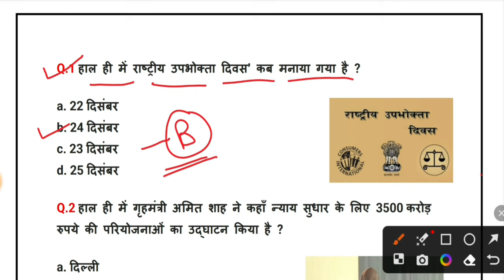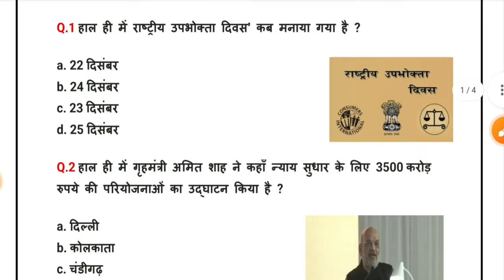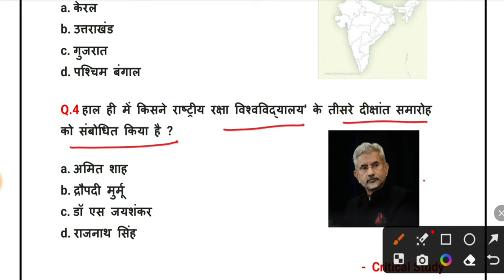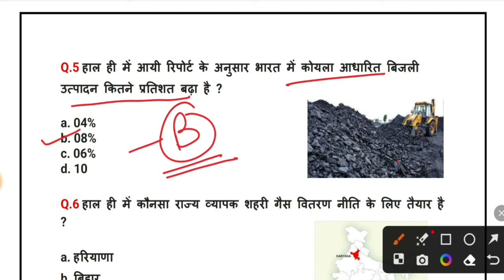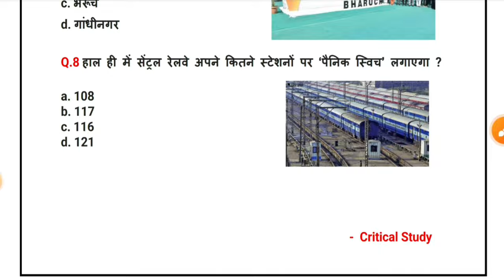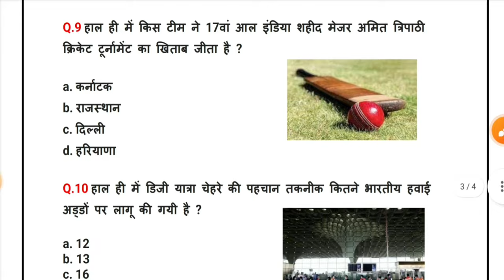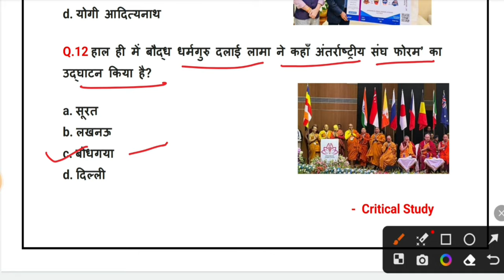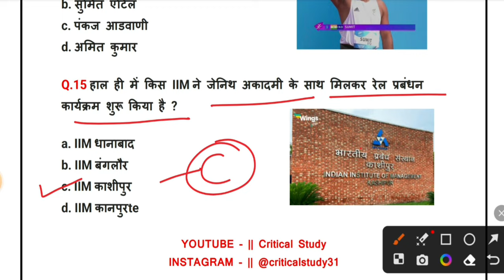28 December 2023 Current Affairs | Daily Current Affairs | Current Affairs In Hindi | Critical Study